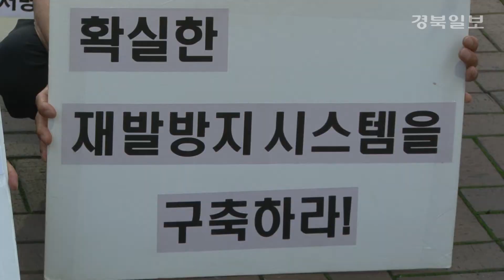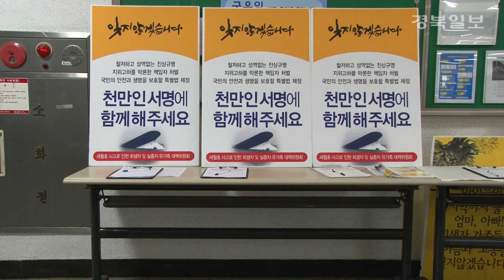포항에서 세월호 단원고 희생자 유가족들 천만 서명운동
세월호 참사 단원고 희생자 유가족들이

8일 포항시 일대에서 1천만 국민 서명운동을 가졌습니다.

이 서명운동은 세월호 참사 진상규명과

안전사회를 위해 국민참여 특별법 제정에 힘써달라는 내용입니다.

유가족들은 오전부터 포항의료원, 포항공대 등을 돌며

시민들의 서명을 호소했습니다.

이따금씩 눈물을 보이는 유가족들도 보였습니다.

무더운 날씨임에도 유가족들의 호소는 계속 됐습니다.

저녁 무렵엔 실개천을 따라 시민들과 함께 추모행진을 가진 뒤

세월호 참사 희생자들에 대한 넋을 기렸습니다.

- 유가족 INT

유가족들은 아이들의 희생에

풀리지 않은 의문점과

그에 따른 정부의 무능한 대책을 분통해 했습니다.

- 유가족 INT

또 시민들의 계속적인 관심과 함께

특별법 제정에 대해서도 알아달라고 당부 했습니다.

- 유가족 INT

국민 모두의 슬픔인 세월호 참사.

제대로된 진상규명과 책임자 처벌을 더불어

근본적인 대책마련이 반드시 필요할 것으로 보입니다.